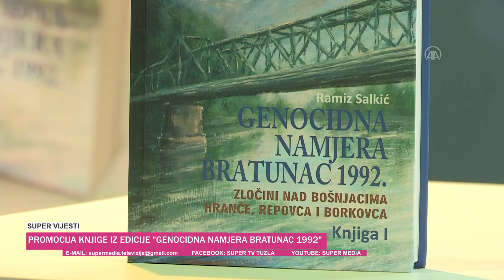Promocija knjiga iz edicije "Genocidna namjera Bratunac 1992":